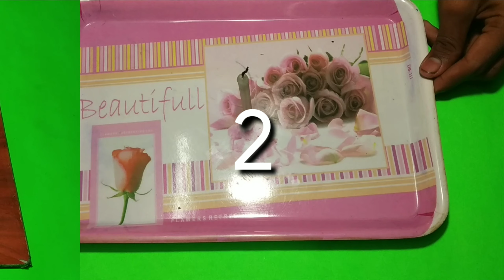TOP 10 SCIENCE EXPERIMENT TRY AT HOME||ARS2.O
ARS 2.O

expereiment video

top science expereiment

science expereiment video